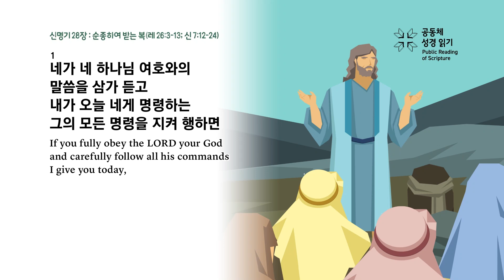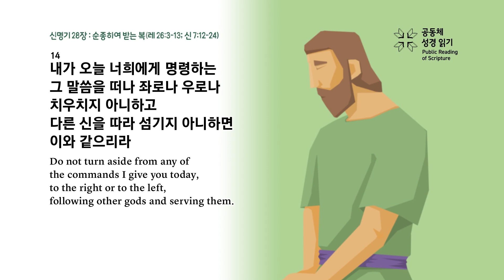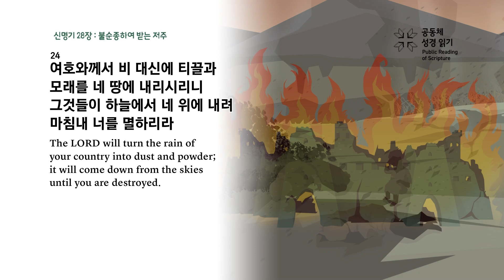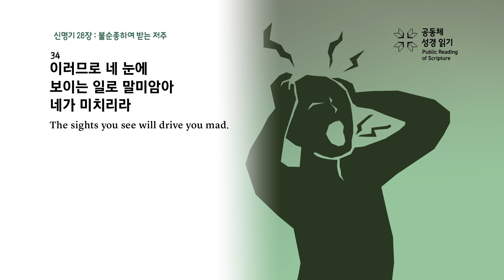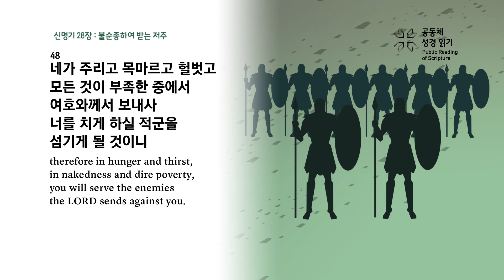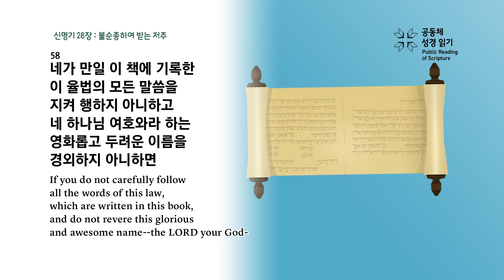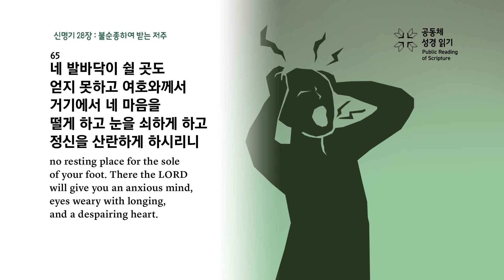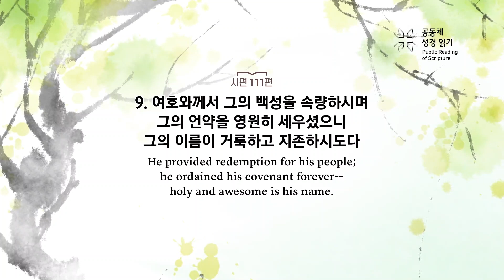회당 20분 성경 순서별_111회차_신28, 시111)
신명기 28장, 시편 111편